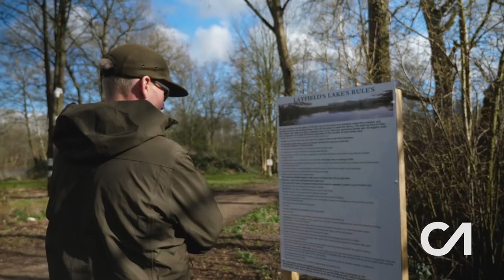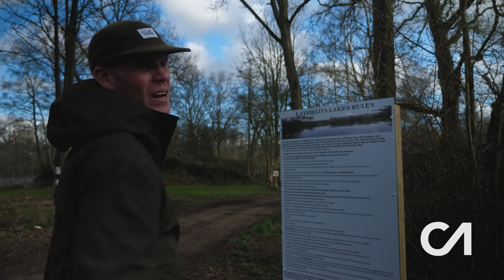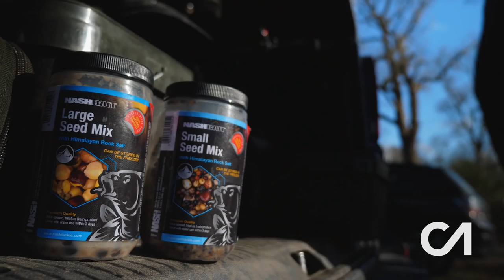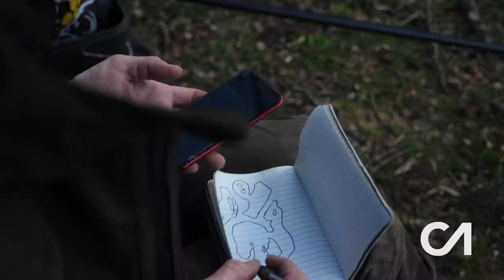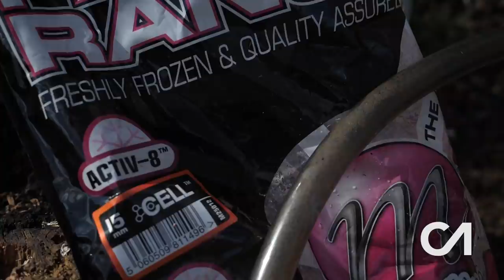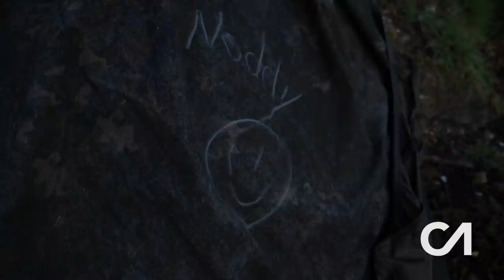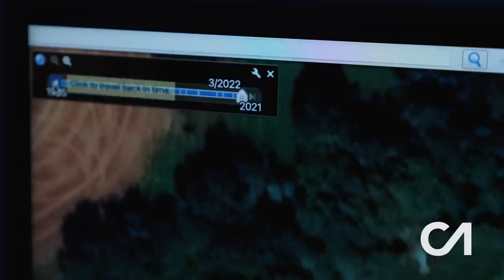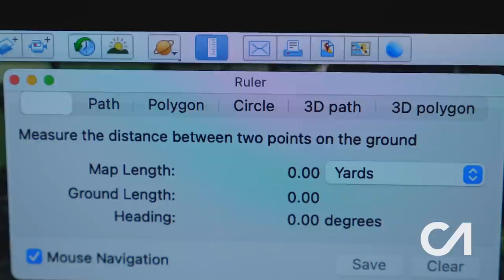CARP FISHING | CARP ANGLE 21 | ALAN BLAIR | POTS OF GOLD!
If you enjoy this channel please consider a small contribution to help keep Carp Angle on YouTube for all to enjoy.

Alan Blair returns to Carp Angle this month for an adventure Norfolk on a complex neither Alan or myself had heard of before. As there were multiple lakes on the complex and as such it seemed only fair to set ourselves the challenge of catching one from them all...conditions were far from favourable but did we succeed?! Watch now to find out...

Also featuring some mega edges on Google Earth, Alfie Russell shares his 'Anglers Drive' and Gary Atkin has some chilling stories in 'Spooky Nights'.

00:00:00 Intro
00:02:53 Alan Blair 'The Norfolk Spring Challenge'
01:02:53 Alfie Russell 'The Anglers Drive'
01:04:54 Joe Morgan 'Google Earth Pro Edges'
01:13:35 Jamie Clossick 'Backwind'
01:18:32 Gary Atkin 'Spooky Nights'